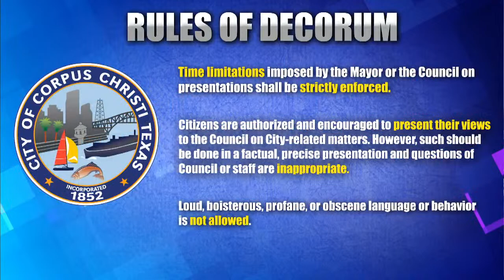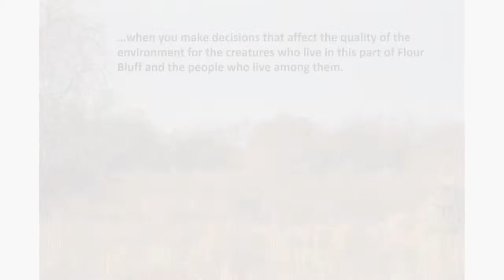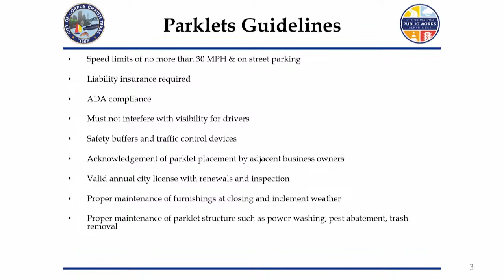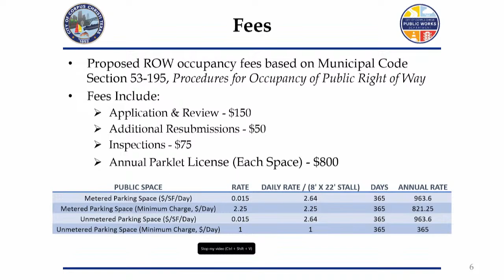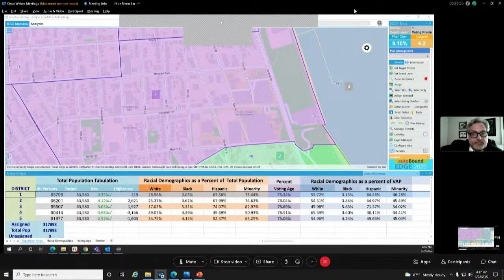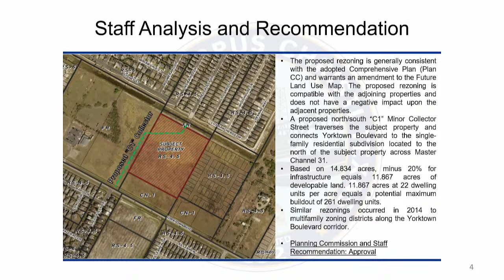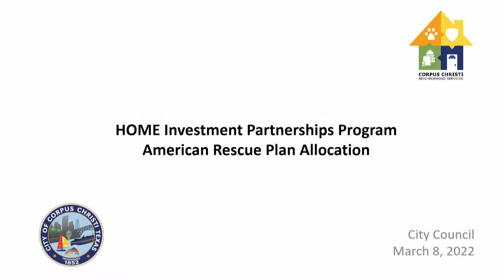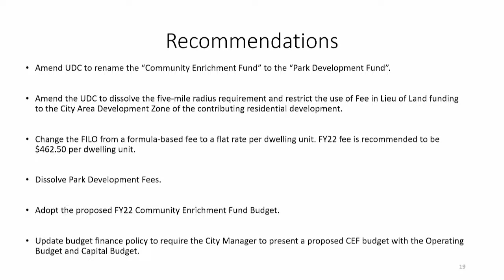City Council Meeting March 22, 2022